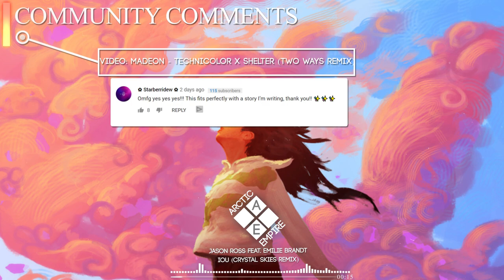Jason Ross feat. Emilie Brandt - IOU (Crystal Skies Remix) | Melodic Dubstep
*If you as an artist(artwork or music)/label have anything against my uploads (use of content etc.), please don't make a scene, send me a private message here(Youtube), Google+ or my email address: and I'll take it down.